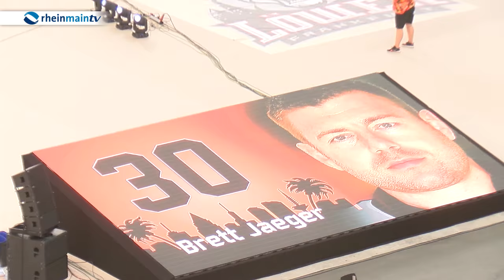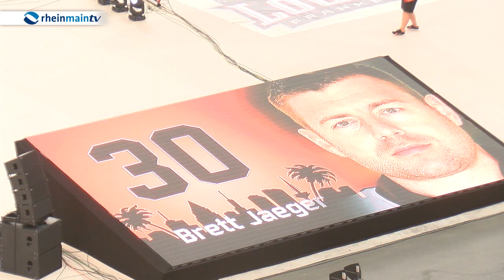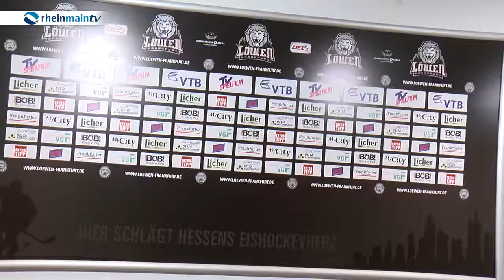Sport Show vom 12.9.2016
Summer Game - Eishockey in der Commerzbank Arena. Wir fassen das unglaubliche Spiel zwischen den Löwen und den Huskies nochmal zusammen. Alle Highlights aus dem Vorprogramm und dem Spiel heute bei uns in der Sendung